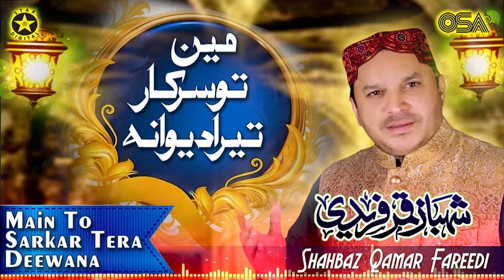Main To Sarkar Tera Deewana | Shahbaz Qamar Fareedi | official version | OSA Islamic